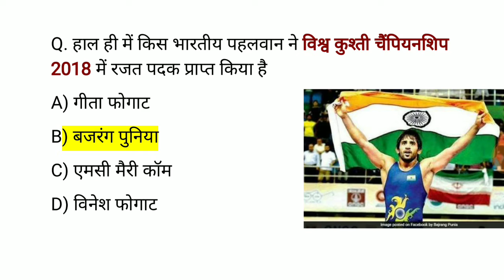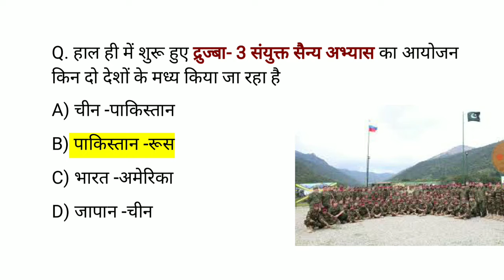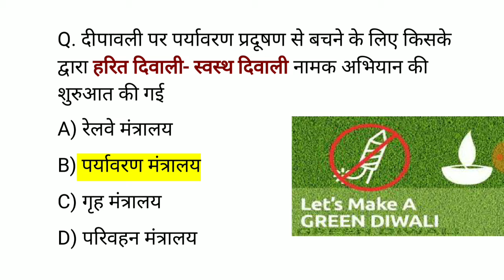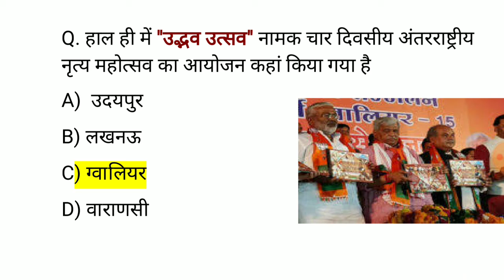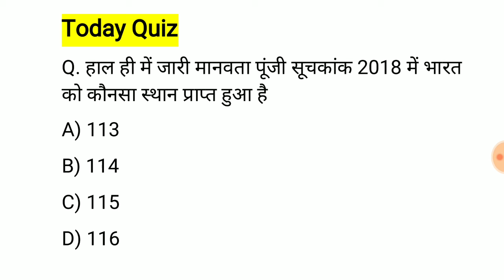28 October Current Affairs | Current Affairs 2018 | Daily Current Affairs | Current Affairs in hindi